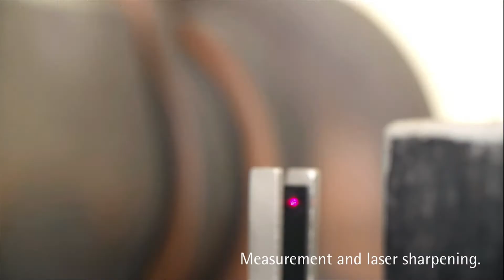WMF - Preparing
Best quality made in Germany, Hayingen, with special steel blades.
For an outstanding and long-lasting sharpeness.
Enjoy the Knife Series from WMF